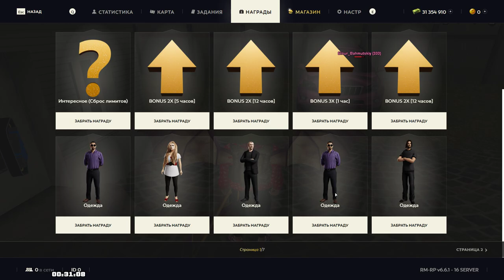Grand Theft Auto San Andreas 2024 03 13 00 30 47 01